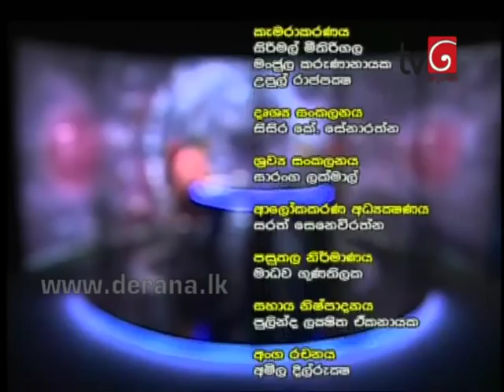360 with Gotabhaya Rajapakse - 16th March 2015